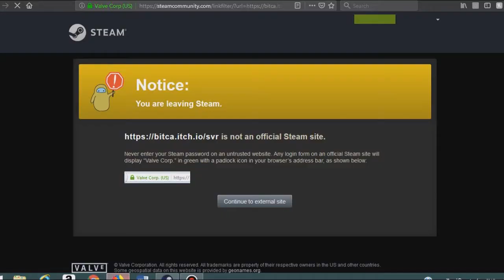Sun Wukong VS Robot Review - GalacticLime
Today I'm talking about Sun Wukong VS. Robot, a mini retro pixel metroidvania game... yeah you have the dev to thank for that mouthful of a description.